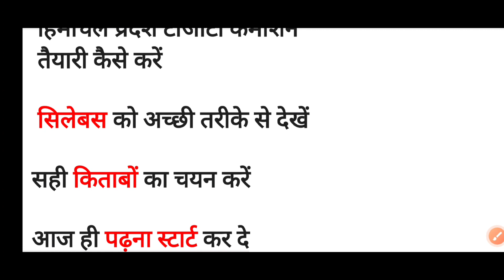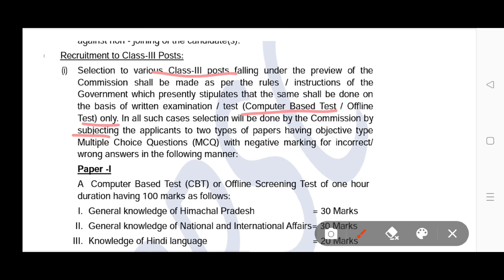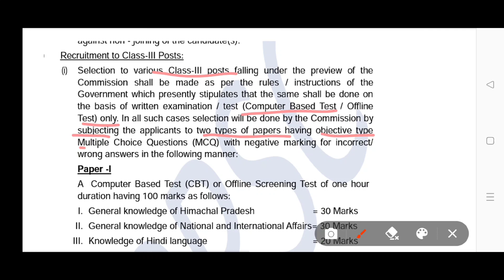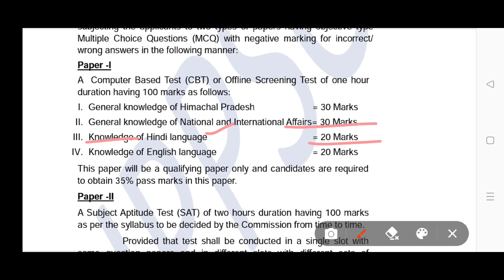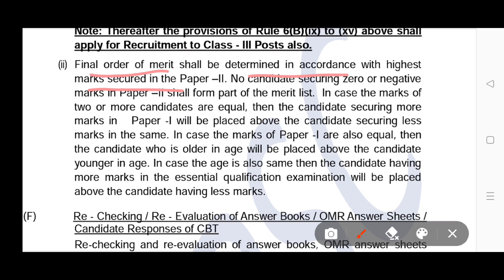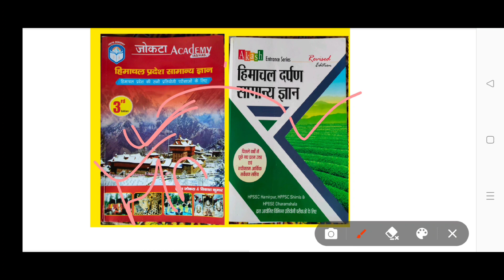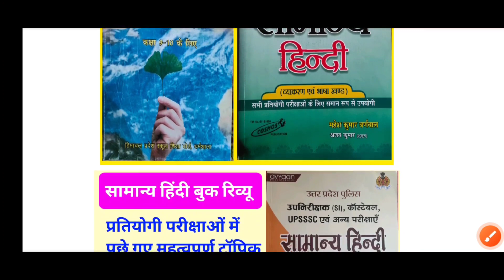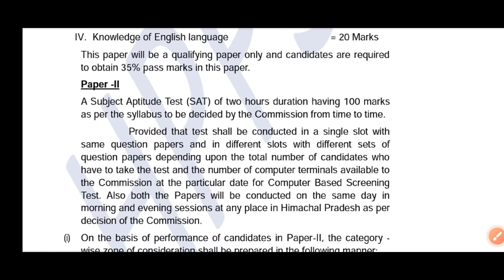HPPSC New Syllabus According Preparation 2023| HPPSC TGT Commission Best Books| HPPSC TGTCommission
📘🔥CROWN GK  Book Review📗

🔥📗 NCERT Sar Sangarh By Mahesh Kumar Barnba Book Review📘

🔥📗HINDI Grammar Best Book Review :-

📗📘Best Book Geography Review🔥📗

🔥📘Gatana Chakra GKA Latest Edition Review 📗🔥

📗🖋️ General Hindi Book By Nidhi Ma'am Book Review 📗

📘🔥HP GK Jakota Academy Book Review 📘🔥

CURRENT AFFAIRS BOOK REVIEW